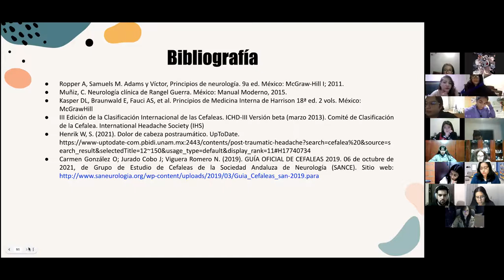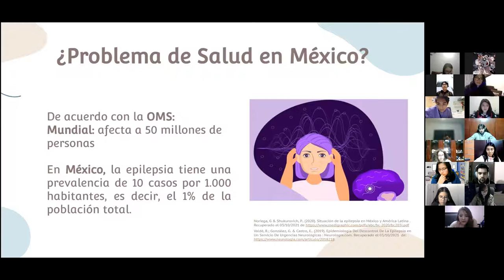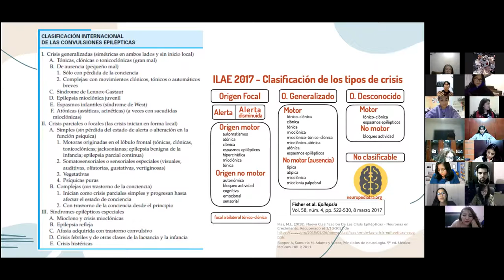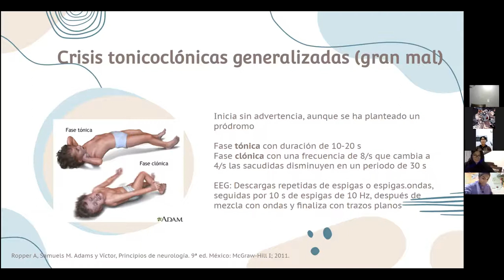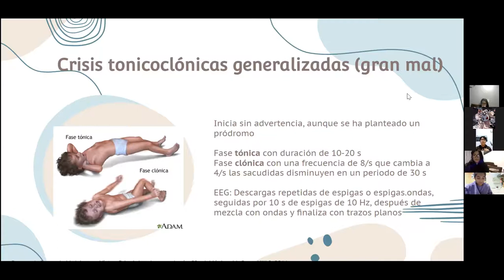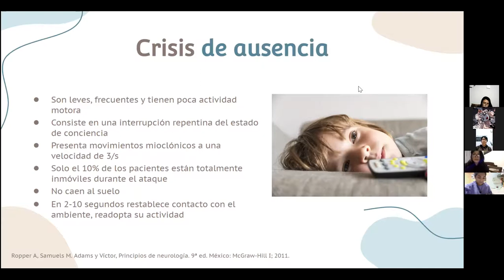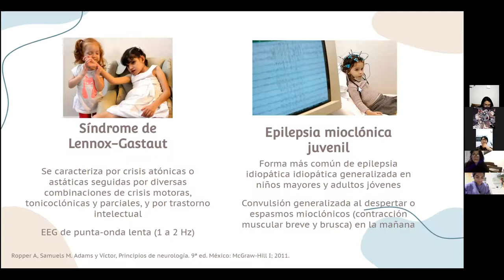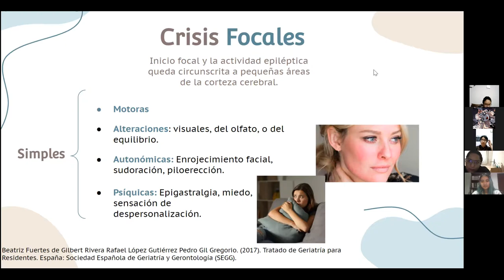CEFALEAS PARTE 3 Y CRISIS CONVULSIVAS 1